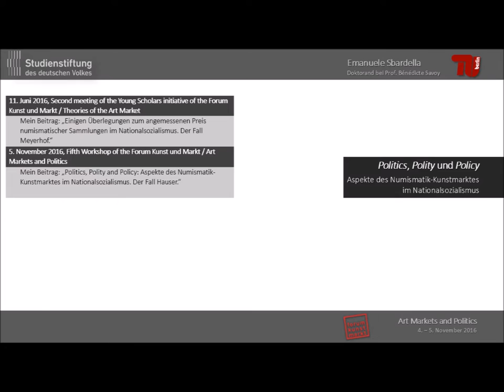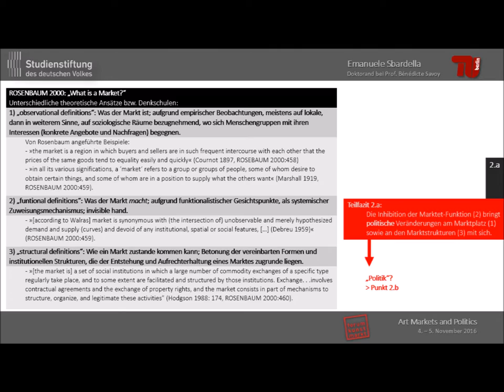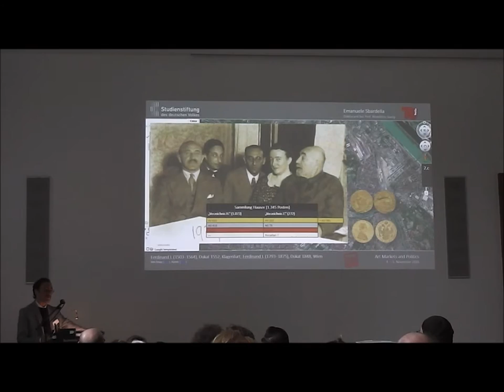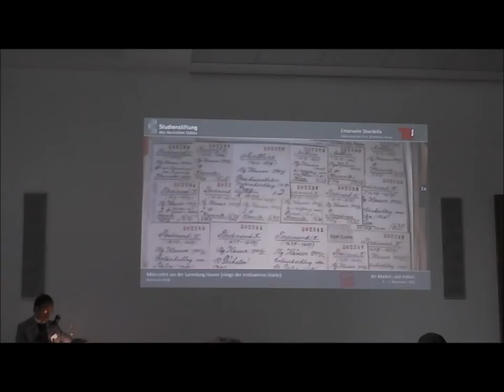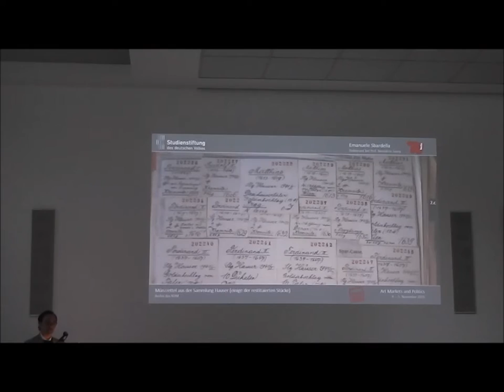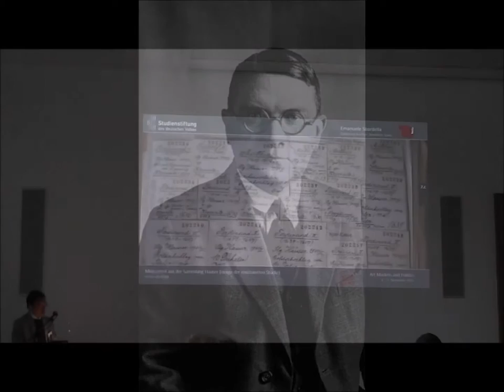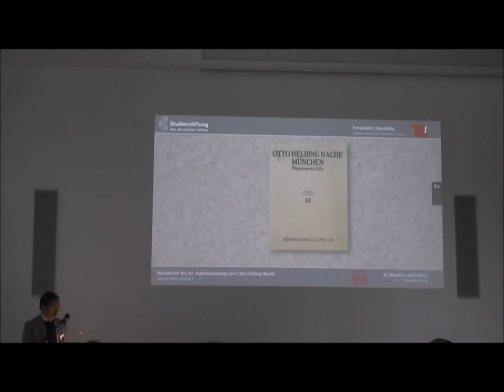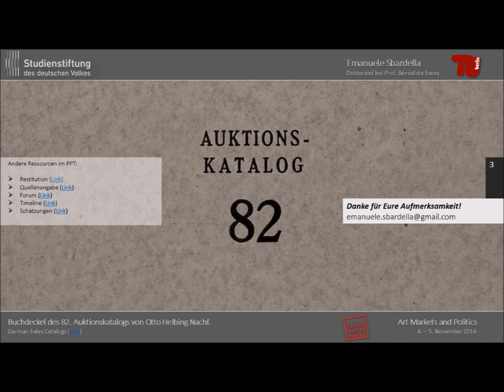Emanuele Sbardella: "Politics, Polity und Policy: Numismatik-Markt im Nationalsozialismus"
Berlin, 5. November 2016
"Fifth Worshop of the Center for Art Market Studies: Art markets and Politics"